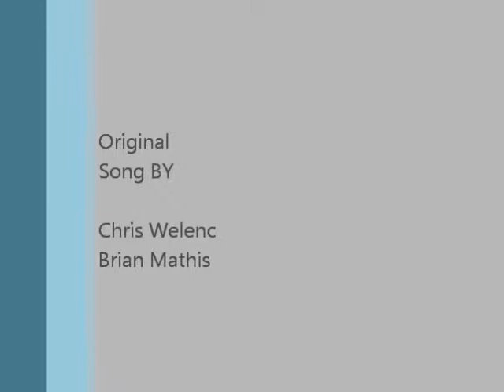Meadows of My Mind - Original Song (Chris Welenc & Brian Mathis)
Meadows of My Mind, named after we came up with some cheesy lyrics. Still fun to play and one of my favorites. This was the first song Chris and I came up with in hour many hours of late night piano playing!